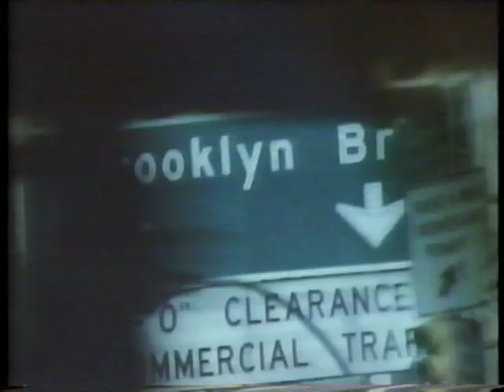Paul Carrack & Terri Nunn - Romance (Love Theme From Sing) (RELAID AUDIO)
1989 release from " Sing" Original Motion Picture Soundtrack and World Premiered on Night Tracks on February 10, 1989.
Courtesy of Columbia Records/Tri-Star Pictures